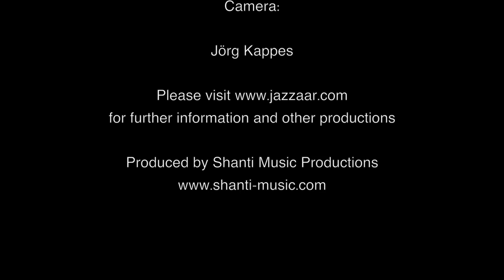Neil Jason Interview